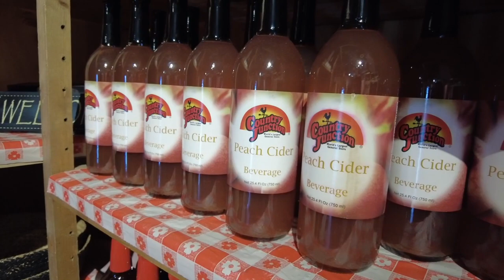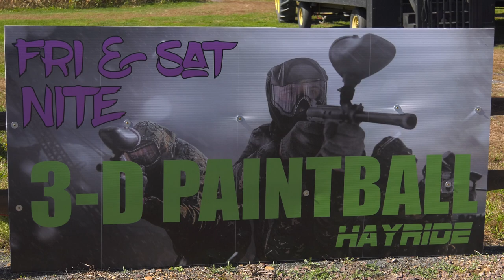Country Junction: World's Largest Country Store | Lehighton, PA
Join PA Live to explore all the seasonal fun things for families to do at Country Junction - World's Largest Country Store in the Pocono Mountains